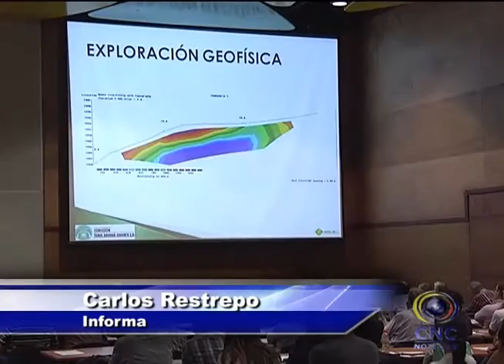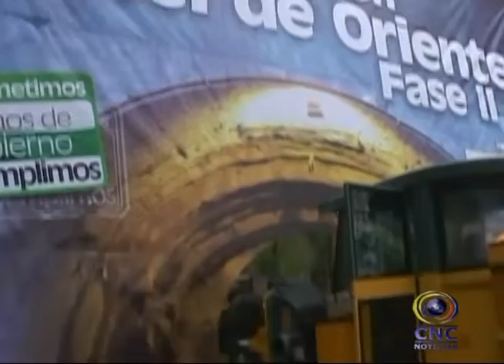ENTREGA ESTDIO TUNEL ORIENTE